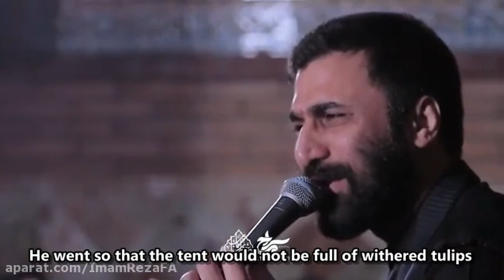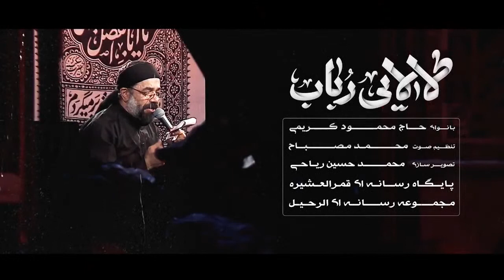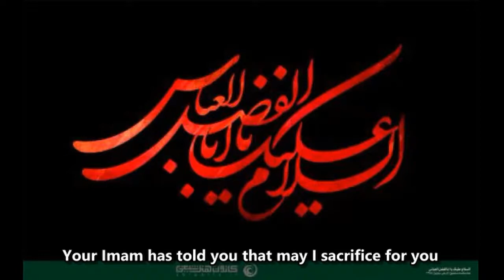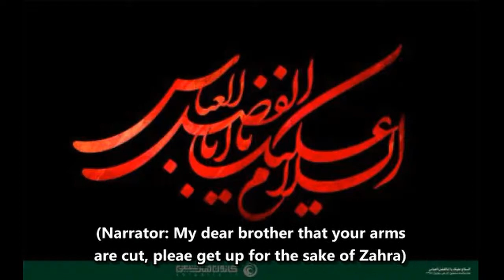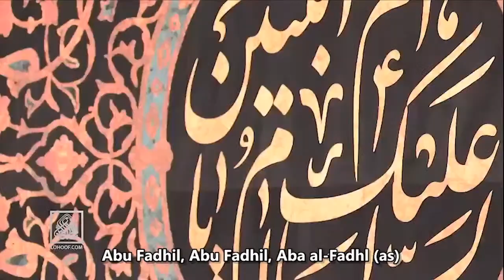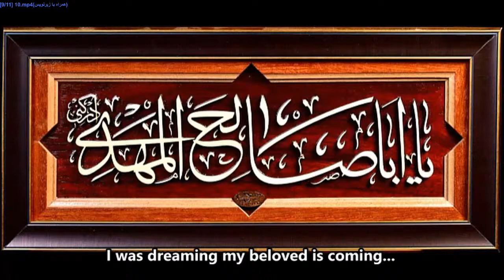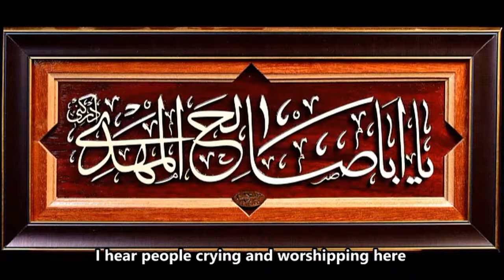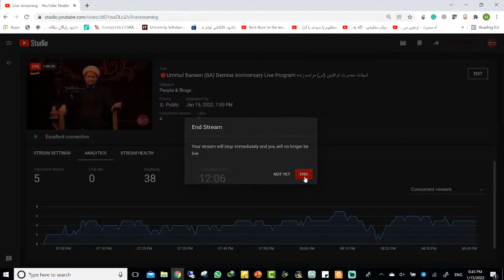🔴Ummul Baneen (SA) Demise Anniversary Live Program شهادت حضرت ام البنین (س) مراسم زنده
⚫️ Special program for  the Demise Anniversary of Umm Al-Banin (SA) (مراسم زنده رحلت حضرت ام البنین (س
⚫️ Recorded Lecture by: Sheikh Usama Al-Attar
⚫️ Noha, Matam, and Maddahi by: Haj Mahmoud Karimi, Haj Meysam Motiee, Seyed Majid Banifatemeh, and Haj Mahdi Rasouli